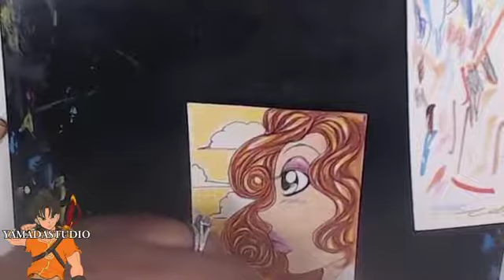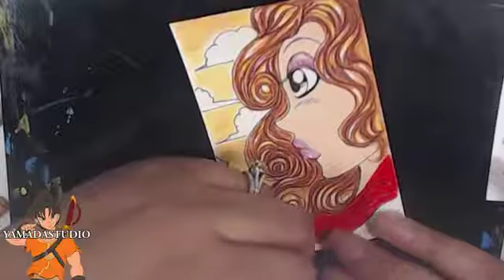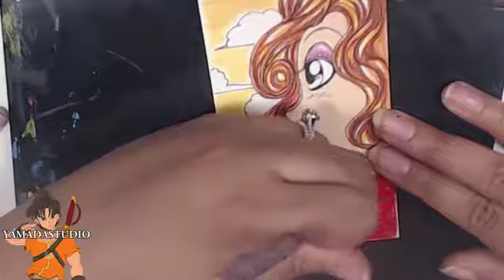How To Color Paint Girl Forest Colored Pencils Fantasy Card